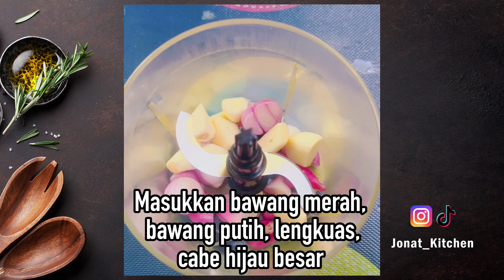Gak Pernah Bosan, Kalo Menunya Telur 😋🤤 - Telur Cabe Hijau Ala Jonat Kitchen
Telur Cabe Hijau

Bahan-bahannya:
- 7 butir Telur Ayam
- 1 batang Sereh
- 2 lembar Daun Salam
- 3 lembar Daun Jeruk
- 1 sdm Gula Pasir
- 1 sdt Penyedap Rasa
- 1 sdt Garam
- Minyak Sayur
- Air Putih

Bahan-bahan yang dihaluskan:
- 10 Cabe Hijau Besar
- 8 siung Bawang Merah
- 5 siung Bawang Putih
- 1 ruas Lengkuas
- Air

Selamat Mencoba!
Green Chilli Eggs

Ingredients:
- 7 eggs
- 1 stalk of Lemongrass
- 2 bay leaves
- 3 pieces of Orange Leaves
- 1 tbsp Sugar
- 1 tsp Flavoring
- 1 tsp Salt
- Vegetable oil
- Water

Pureed ingredients:
- 10 Big Green Chilies
- 8 Shallots
- 5 cloves of Garlic
- 1 segment Galangal
- Water

Good luck! If you have questions, please write in the Comments column.